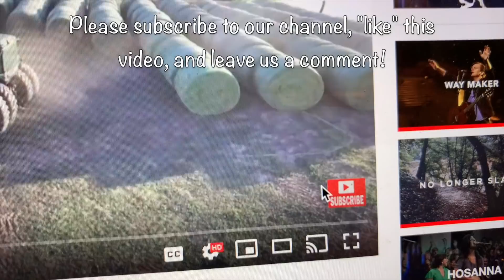Checking Cows With My Pregnant Wife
Kendal and Caelan check cows together!

➡️Sign up for our monthly newsletter and never miss a video

Welcome to Peterson Family Farm. On this YouTube channel, we plan to show viewers what happens on a real life family farm in Kansas. From working with animals, to planting seeds, to harvesting grain, to putting up hay, to fixing equipment, you'll get to see what farming is like! Our farm is a 5th generation farm started in 1882 by our great great grandparents. We grow wheat, corn, soybeans, milo, sunflowers, and forages and we feed about 1,000 head of cattle. To learn more about it, watch our channel intro video